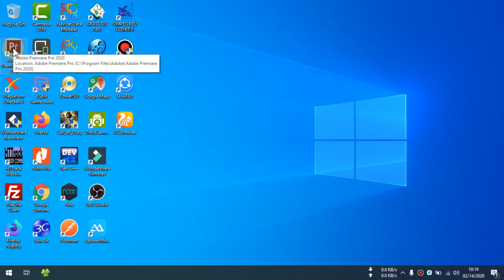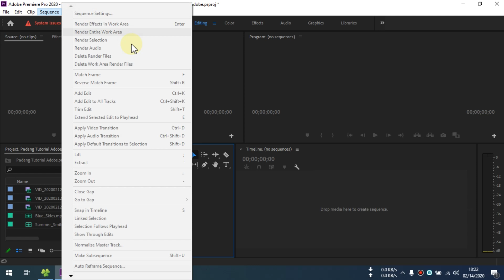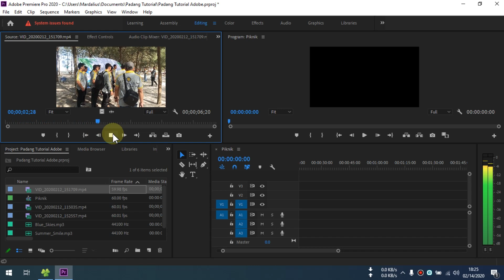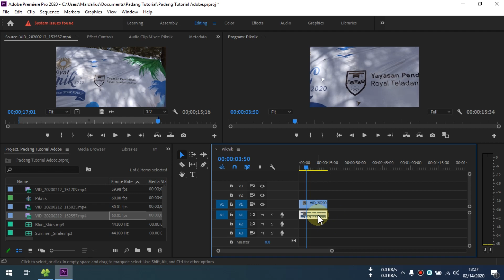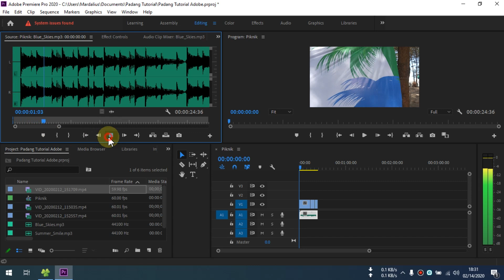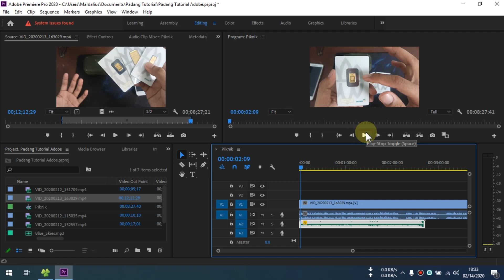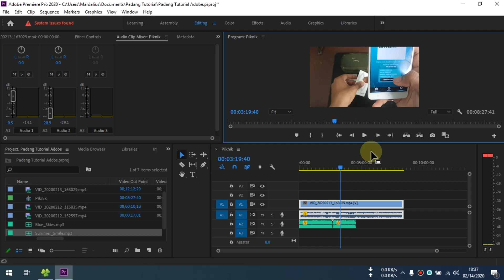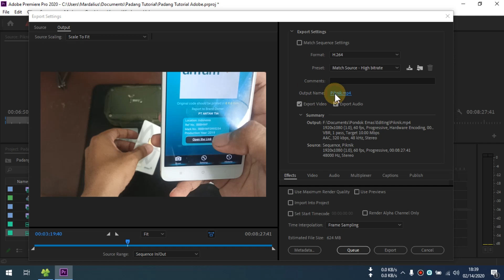02 Tutorial Adobe Premiere Pro CC - Basic Editing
02 Tutorial Adobe Premiere Pro CC - Basic Editing